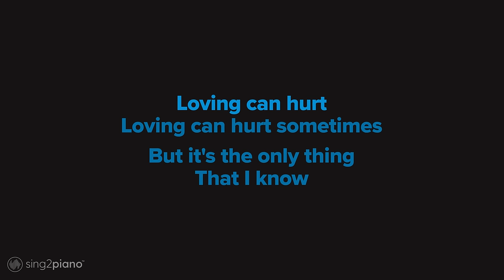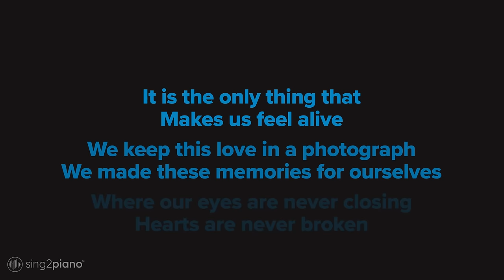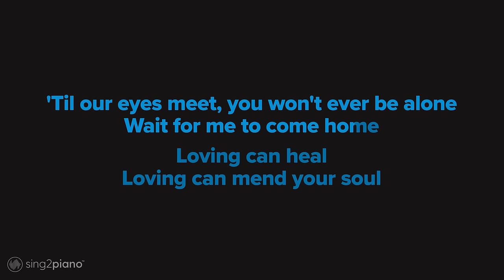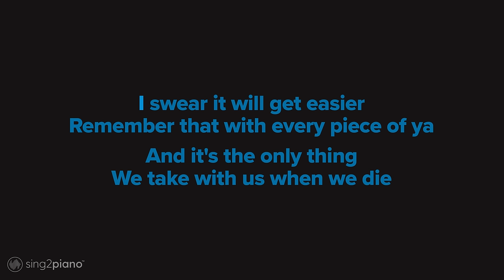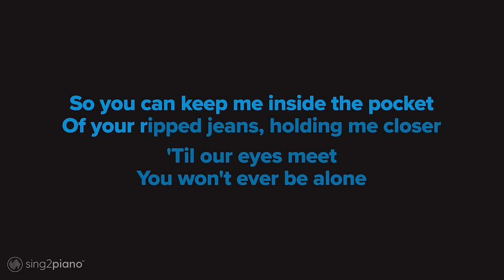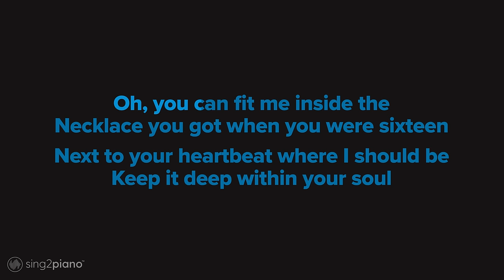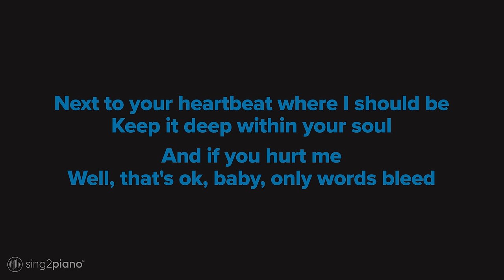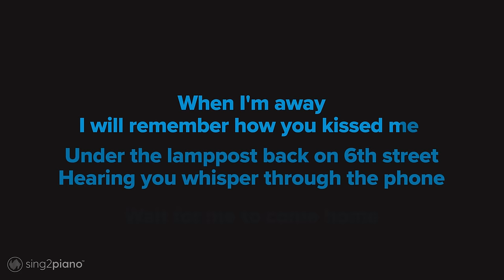Photograph Karaoke | Ed Sheeran (Karaoke Piano)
1. @Sing2Piano on YT | Mention @Sing2Music on Socials

1. Vote via our community page polls every New Music Friday
2. Write it in the Comments 💬 (we read them all)
3. Directly via:

𝗟𝘆𝗿𝗶𝗰𝘀
Originally Performed By Ed Sheeran